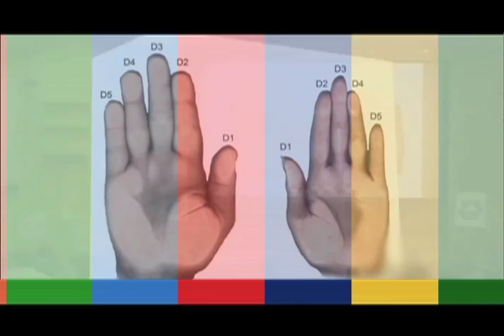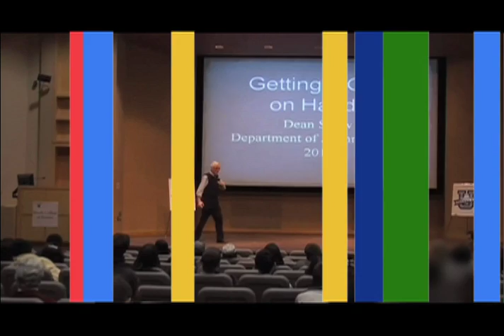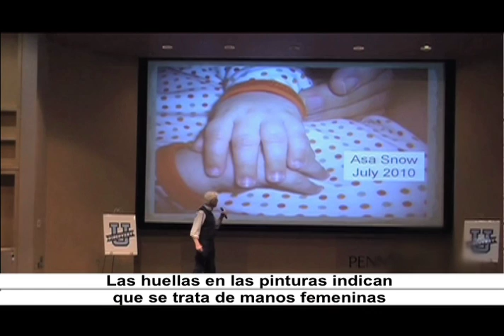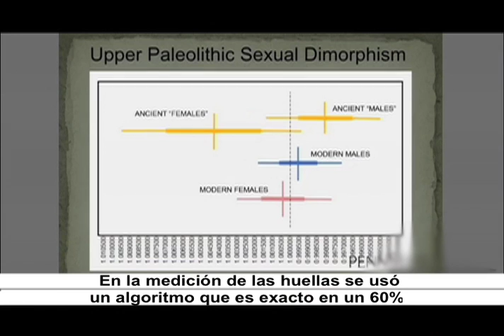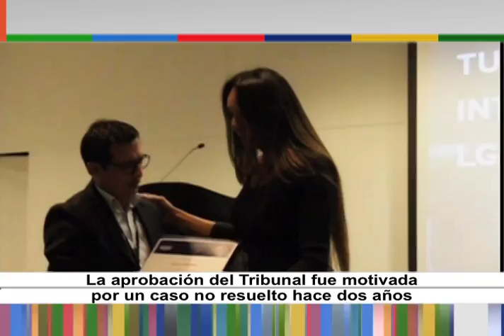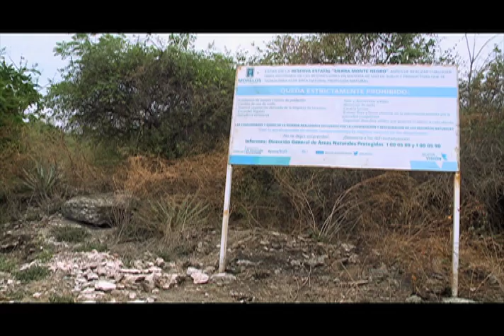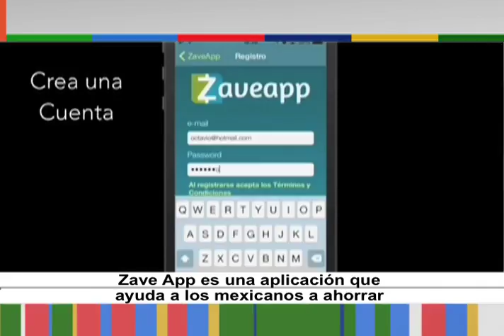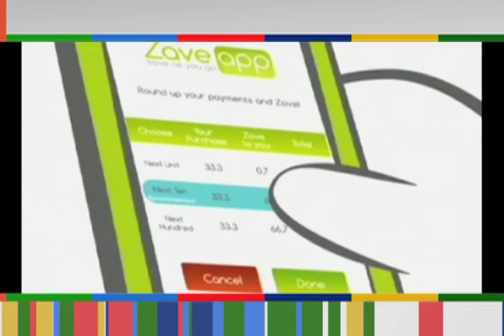Horizonte Iberoamericano 199.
Los temas que hoy se abordan son:

Los artistas prehistóricos podrían haber sido mujeres, señala arqueólogo estadounidense.

La vicuña: un animal que por lo que representa para la industria textil estuvo a punto de desaparecer.

Los Almazán, una familia mexicana de sobredotados.

Mujeres migrantes transgénero padecen violencia desmedida en México y Estados Unidos, señalan expertos estadounidenses.

Reportaje: Reserva Estatal Tetecalita; El área de la Reserva Estatal Sierra Monte Negro (RESM) se localiza en la porción Centro del Estado de Morelos, comprende los municipios de Emiliano Zapata, Tlaltizapán, Yautepec y Jiutepec.